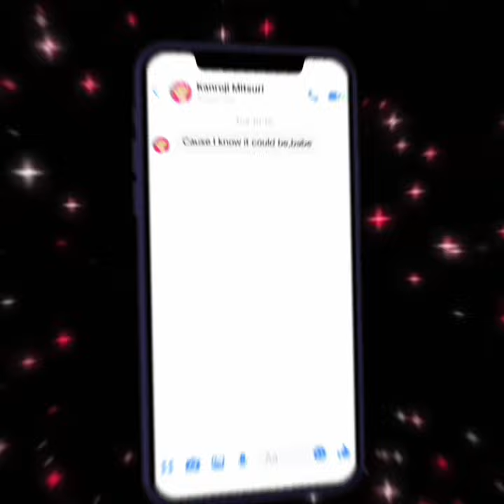Mitsuri Edit / You right